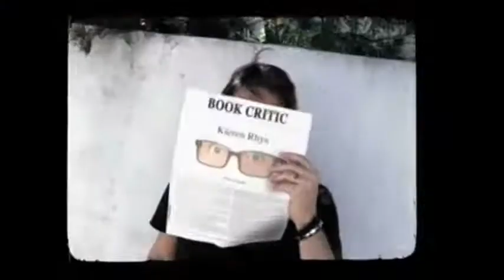The Bridge After Show Season 1 Episodes 1 & 2 " Pilot"; "Calaca " | AfterBuzz TV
AFTERBUZZ TV -- The Bridge edition, is a weekly "after show" for fans of FX's The Bridge. In this episode host Dave Klein, Paige Sullivan, and Katherine Tulich break down the episode in which two detectives from opposite sides of the U.S.-Mexican border work together to track down a serial killer when a body is found on a bridge connecting Texas and Mexico. Marco and Sonya investigate the body from the bridge; Frye learns that the killer isn't done with him; Charlotte makes an unwelcome discovery on her property. It's The Bridge's "Pilot; Calaca" podcast!